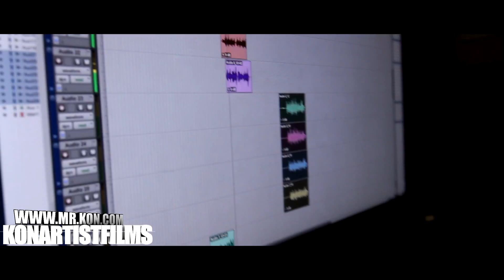TOP NOTCH FEAT GETHO | HUSTLER OF THE YEAR | PROD BY G1